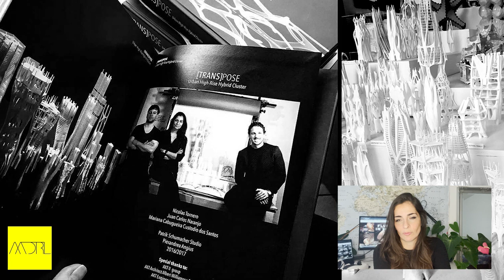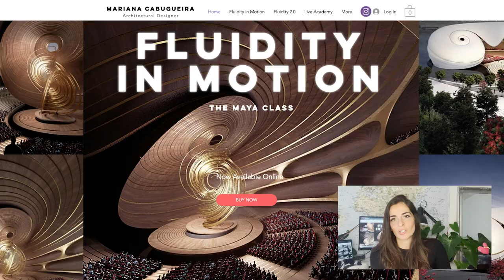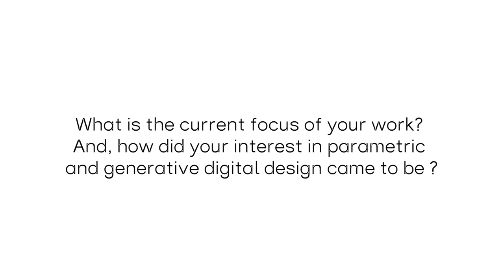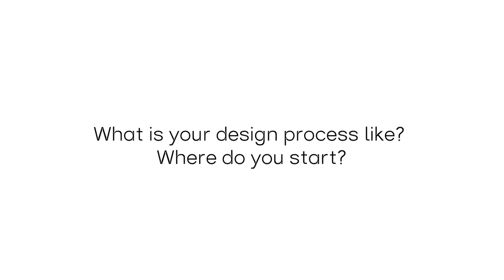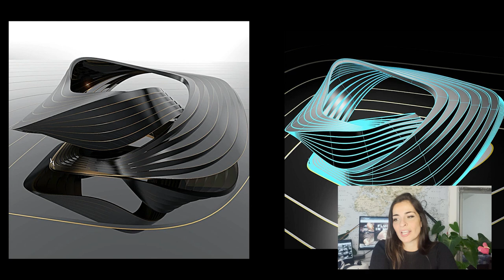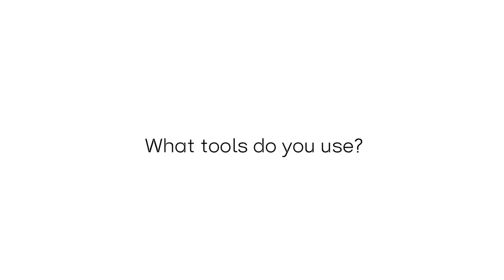Mariana Cabugueira (Zaha Hadid Architects | AA DRL)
Experimento de Ideas is a research and dissemination platform that showcases the multidisciplinary talent of women designers in Latin America and the world. It is a space for creative exchange, where we will share and discuss about transformative projects and speculative ideas for the future of design through workshops, lectures and roundtables.

In this episode we have invited Mariana Cabugueira, an Architect and Urban designer from Portugal, recently working as a Senior Architectural Designer at Zaha Hadid Architects; teaching at the Architectural Association in London and doing Live workshops and webinars with students from all around the World.

Graduated from the School of Architecture in Lisbon and the Politecnico di Milano, she moved to London to explore design and technology through the Postgraduate course: Design Research Laboratory (DRL) at the Architectural Association School (AA). Her research interests gravitate around Parametric Design; Generative Design; Digital Design and the evolution of Architecture through the use of technological means, such as Robotic Fabrication. Her final project proposes a cluster of towers, radically different but biologically similar, in the centre of London.

Mariana joined Zaha Hadid Architects after graduating from the AA School in 2017. She is part of the Competition cluster ever since, responsible for the High-End Design Projects of the Office.
She was part of the Design Team of winning projects such as: Navi Mumbai Airport; Western Sydney Airport; Exhibition Centre Beijing; and most recently the Tower C in Shenzhen.

[Interview 2022]

Included Images/Videos:
“Clusters of Towers in Shanghai.”
“DRL Final Project - Patrick Schumacher Studio.” Mariana Cabugueira, Nico Tornero, Juan Carlos Naranjo, 2017
"Floating Park Island." Mariana Cabugueira, 2022, Rendered by Momo Site
“Fluidity 1.0.” Mariana Cabugueira, 2020
“Fluidity 2.0 High-Rise: A Mega Luxury Hotel and Office Hybrid Tower.” Mariana Cabugueira, 2021
“Fluidity in Motion, The Maya Class.”
“Fluidity in Motion, Concert Hall.” Mariana Cabugueira, 2021, in collaboration with Chantal Matar
“Fluidity Masterclass.”
“Fluidity Maya Workshop, Futurly.” Mariana Cabugueira, 2020
“Mykonos Villa.” Mariana Cabugueira, 2021
“Nucleus Hypeloop Desert Campus.” Mariana Cabugueira, 2020, in collaboration with Begum Aydinoglu and Juan Carlos Naranjo. Rendered by Metrica Visuals.
“One Airport in One hour challenge (Maya 101)” Mariana Cabugueira, 2020, Class available
“Particles simulation: TRAILS.” Mariana Cabugueira, 2019
“Soft Landscapes Series.” Mariana Cabugueira, 2019
“Tower C at Shenzhen Bay Super Headquarters Base.” Zaha Hadid Architects, 2021